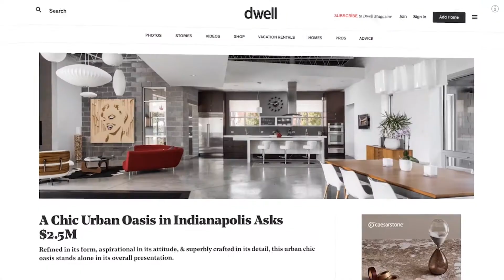Sri Lanka Sotheby's International Realty is set to bring the best of Sri Lanka Realty to the world!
Sri Lanka Sotheby’s International Realty is led by our CEO Amit Goyal and President  Ashwin Chadha.

Sri Lanka Sotheby’s International Realty has been established to bring the best of Sri Lanka realty to the global real estate market. With their inspired marketing, skilled professionals and profound expertise in international luxury real estate, Sri Lanka Sotheby’s International Realty is the global sales and marketing partner for an ultra luxurious development in Sri Lanka.